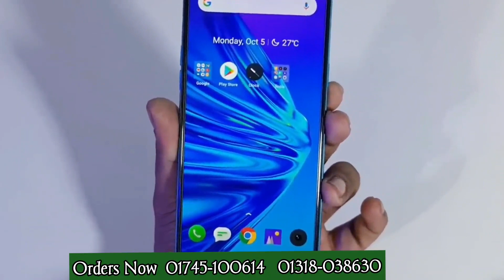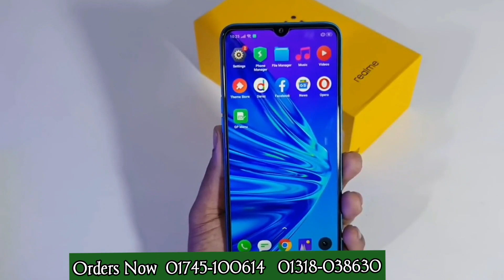পানির দামে ফ্রী নিতে লাইক করুন, Realme 5i Full Box Bangla Full Review 4gb 64gb Video Mobile Market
আপনারা আমাদের কাছ থেকে আপনাদের পছন্দের যেকোন মোবাইল ফোন কিনতে হবেনা একেবারে কম দামে
রিয়েল মি ফাইভ আই মোবাইল টির দাম মাত্র 7500 টাকা তাড়াতাড়ি অর্ডার করুন